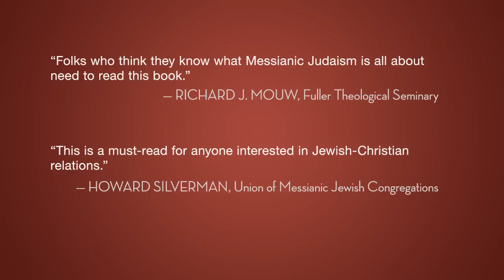Joel Willitts and David Rudolph: Introduction to Messianic Judaism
Joel and David discuss their balanced and accessible introduction to the diverse Messianic Jewish movement that both Gentile Christian and Messianic Jewish readers will find informative and fascinating.

In this comprehensive introduction to Messianic Judaism, David Rudolph and Joel Willitts present a collection of articles by both Messianic Jews and Gentile Christians. Introduction to Messianic Judaism offers a thorough examination of the ecclesial context and biblical foundations of the Messianic Jewish movement.